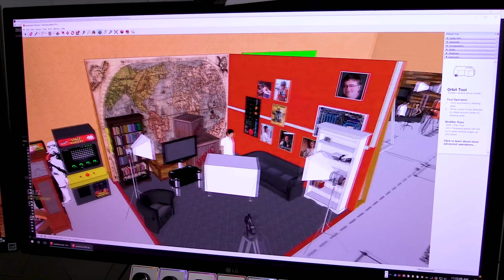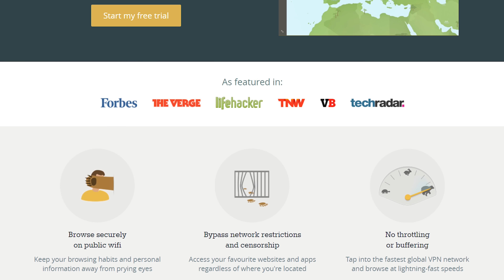STUDIO DESTRUCTION VLOG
It's time for a change. You guys said you wanted a kitchen set right? How about a condo set?...

Tunnelbear sponsor link: Try Tunnelbear for free, no credit card required,